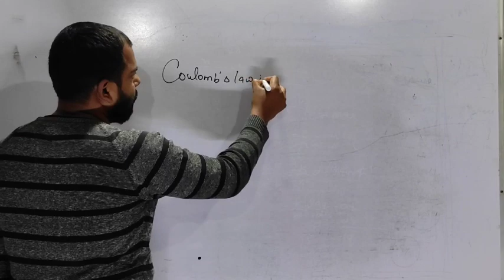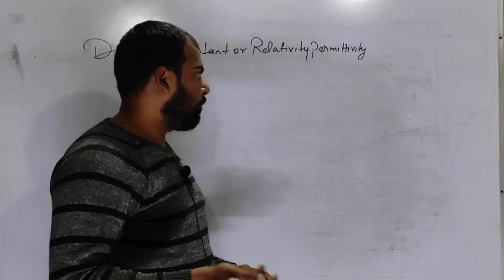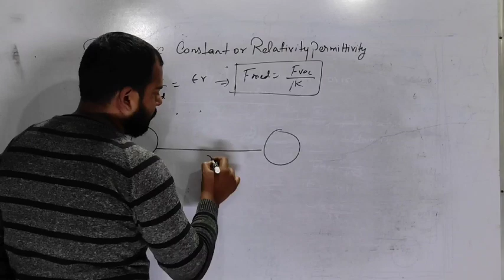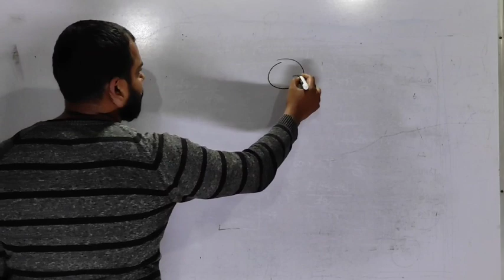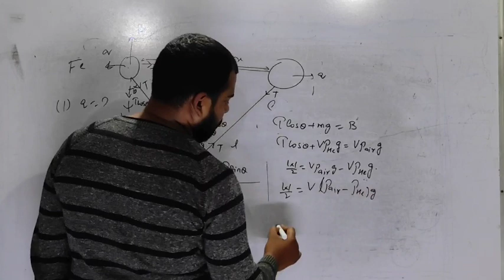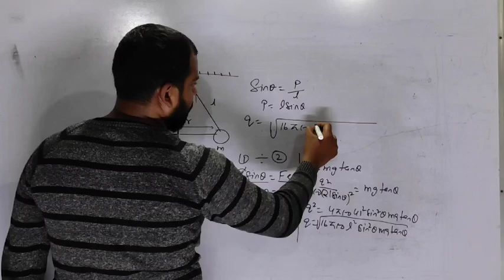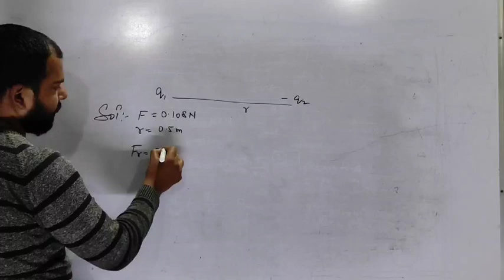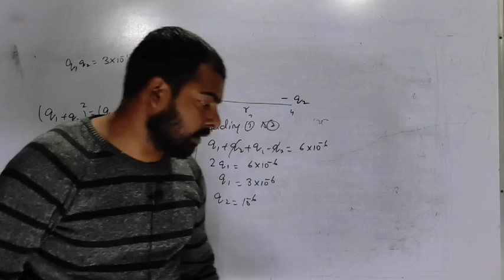Coulomb's law in vector form and dielectric constant or Relative permittivity#Lecture 3